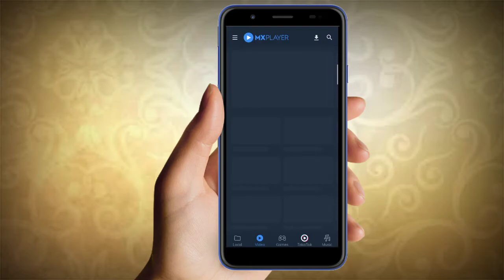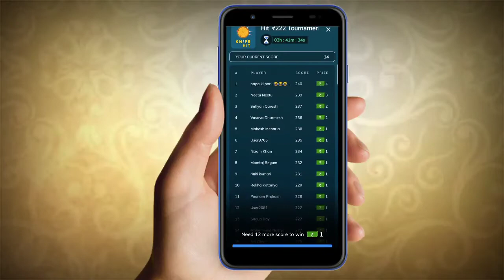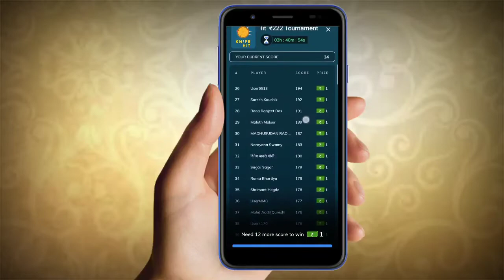MX Player से पैसे कैसे कमाए|| How To Earn Money From MX Player|| Indra Kumar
एम एक्स प्लेयर को कैसे ओपन करें
एम एक्स प्लेयर में गेम कैसे खेलते हैं
एम एक्स प्लेयर में गेम खेल कर पैसे कैसे कमाते हैं
एम एक्स प्लेयर में गेम खेल के पैसे कैसे कमाए
फ्री में एंट्री करके पैसे कैसे कमाए
फ्री एंट्री और पैसे जीते
एम एक्स प्लेयर में फ्री एंट्री के साथ गेम खेल के पैसे अर्न कर सकते हैं